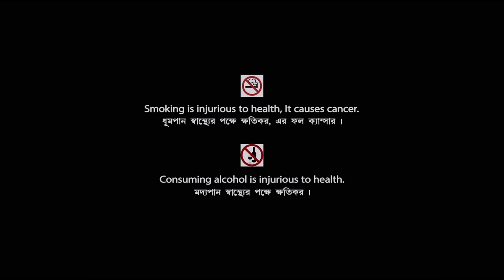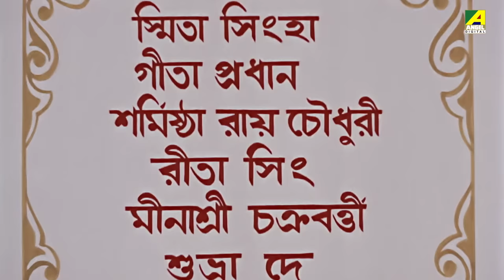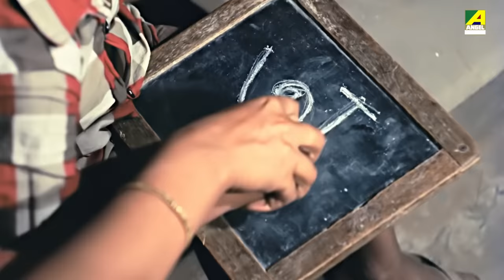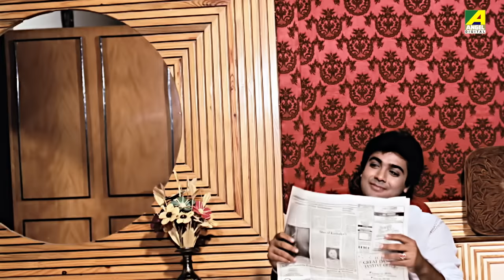Mone Mone - Bengali Full Movie | Prosenjit Chatterjee | Satabdi Roy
Mone Mone follows Shakuntala, a self-respecting girl who takes on her mother's and two brothers' responsibilities after her father's death, despite anger from Sudha's family.

The Bengali Film Mone Mone was released in the year 1989, Directed by Partha Pratim Chowdhury, starring Prosenjit Chatterjee, Satabdi Roy, Sumitra Mukherjee, Shakuntala Barua, Anamika Saha & Others.

Movie : Mone Mone
Language : Bengali
Genre : Drama, Family
Producer : Tapas Basu
Director : Partha Pratim Chowdhury
Story : Protiva Bose
Music Director : Kanu Bhattacharya
Lyricist : Pulak Bandyopadhyay
Playback : Amit Kumar, Kavita Krishnamurthy, Chandrani Mukherjee, Bhupinder Singh, Alka Yagnik, Anuradha Paudwal, Udit Narayan
Release : 1989
Star Cast : Prosenjit Chatterjee, Satabdi Roy, Sumitra Mukherjee, Shakuntala Barua, Shubhendu Chattopadhyay, Anamika Saha, Nirmal Kumar, Partha Pratim Chowdhury, Gita Dey, Sukanya Dutta, Premangshu Bose, Bulbul Chowdhury, Satya Banerjee, Debnath Chatterjee, Manmatha Mukhopadhyay, Gita Pradhan, Master Partho, Master Shibam